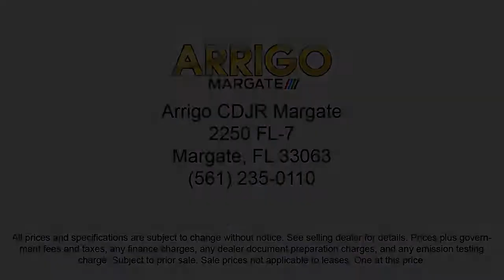2023 Jeep WRANGLER Margate Coconut Creek Pompano Ft Lauderdale Lighthouse Point Boca Raton Cor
2023 Jeep WRANGLER Stock Number: W567996 Vin:1C4JJXP69PW567996.

2250 N State Rd 7